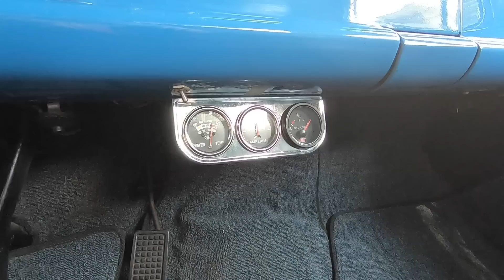FORD F100 1968 (292 V8, Escape duplo) | Garagem do Bellote TV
Hoje é dia de falar de picapes por aqui. O clássico nesse estilo que vamos conhecer é da Ford. A F100 1968, ano de mudança da dianteira, traz algumas características especiais desse projeto. Um dos destaques é o motor 292 V8, além do sistema de escapamento duplo, caçamba customizada com as laterais da Marta Rocha e também as rodas de 16 polegadas.